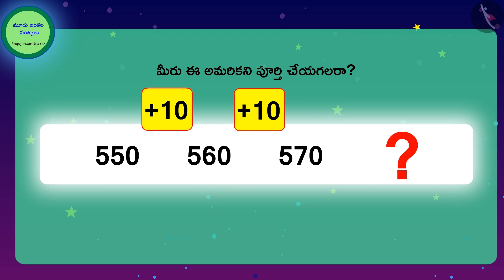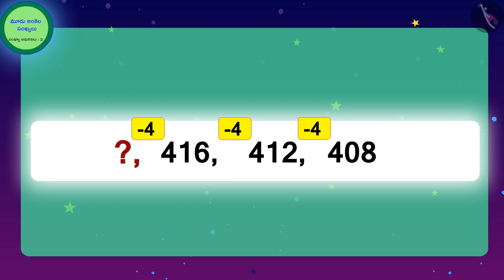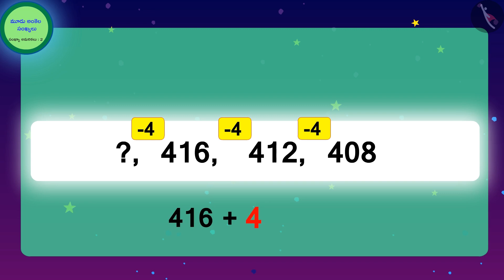మూడు అంకెల సంఖ్యల అమరికలు|Part 2/3|Patterns of 3-digit numbers|Telugu|Class 3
Class 3 | మూడు అంకెల సంఖ్యల అమరికలు|Part 2/3|Patterns of 3-digit numbers|Telugu|Class 3

TicTacLearn Video
Interactive Videos